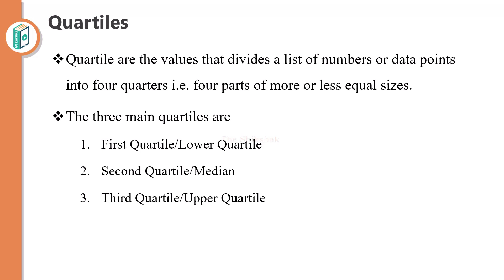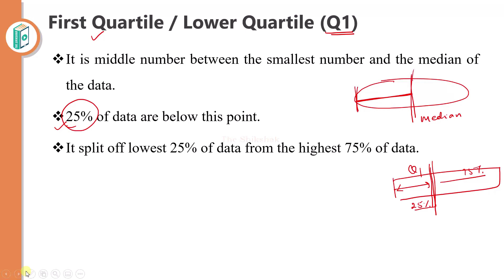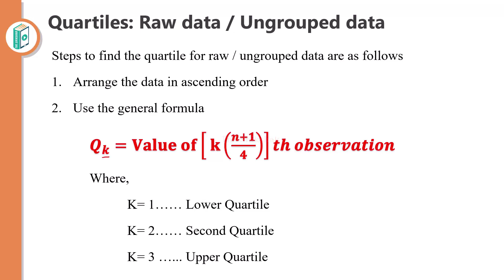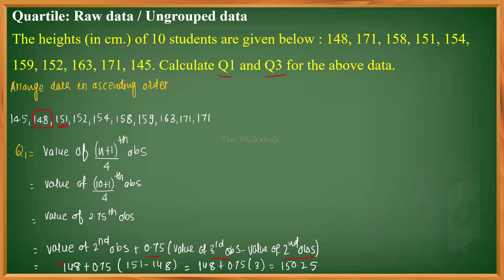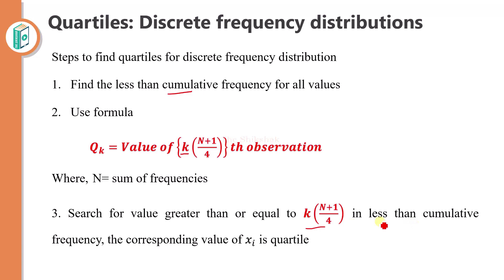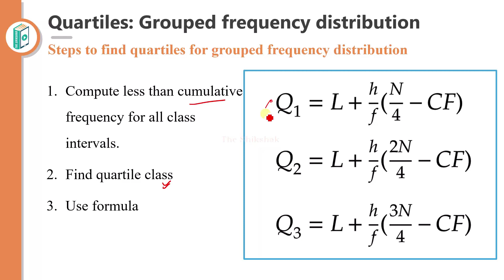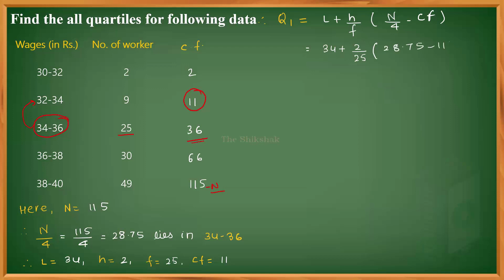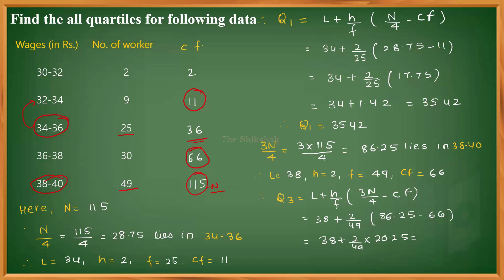Quartile bscit bsccs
Quartile - Measures Of Central Tendency
BSc CS - Sem 1 - DESCRIPTIVE STATISTICS

📈 Quartiles are a fundamental concept in statistics that help us understand the distribution of data and its central tendencies. Whether you're a seasoned data analyst or just starting to explore the wonders of statistics, this video will break down quartiles in a clear and comprehensive manner.

-Descriptive Statistics
-Digital Systems And Architecture
-Discrete Mathematics

Got questions or topics you'd like us to cover in future videos? Drop them in the comments below. Let's embark on this statistical journey together!